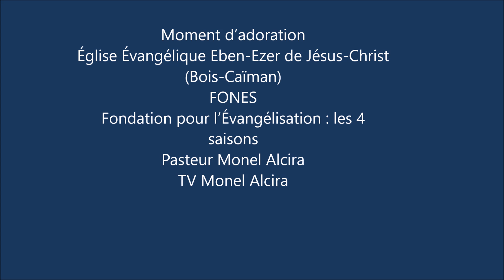Moment d’adoration à l’Église Évangélique Eben Ezer de Jésus Christ Bois Caïman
FONES: Fondation pour l’Évangélisation : les 4 saisons
Pasteur Monel Alcira
TV Monel Alcira